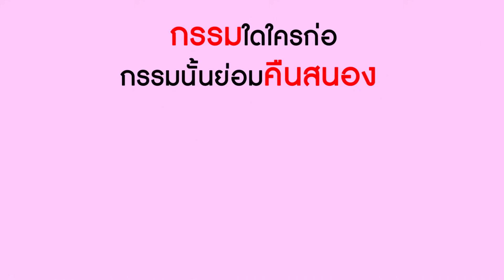ละครสั้น เจ้าของร้านช่วยด้วย เจ้าสาวหนีงานแต่ง! | Lovely Kids Thailand